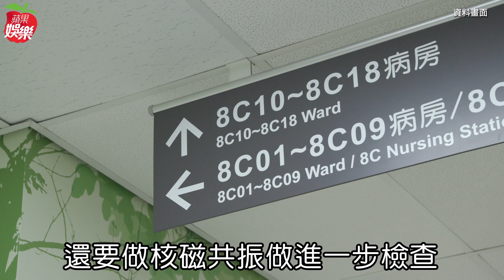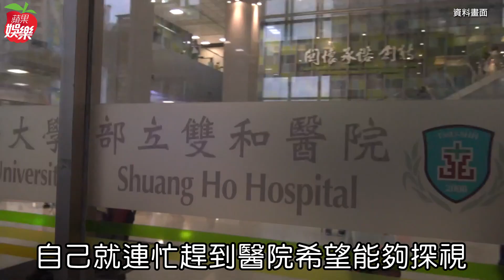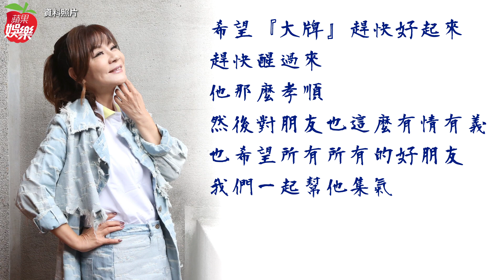獨家｜66歲台語唱將高向鵬過馬路跌倒 昏迷4天加護病房搶救中 | 台灣新聞 Taiwan 蘋果新聞網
66歲曾獲金曲獎最佳演唱組合的台語唱將高向鵬今傳出跌倒昏迷，《蘋果新聞網》撥打高向鵬本人電話，由他的兒子接起，兒子難過表示上周五高向鵬出席家族聚會，凌晨搭計程車返家過馬路時不慎跌倒昏迷，所幸路過的機車騎士為他叫救護車送往醫院，目前高向鵬仍在加護病房救治.

【獨家｜66歲台語唱將高向鵬過馬路跌倒　昏迷4天加護病房搶救中】